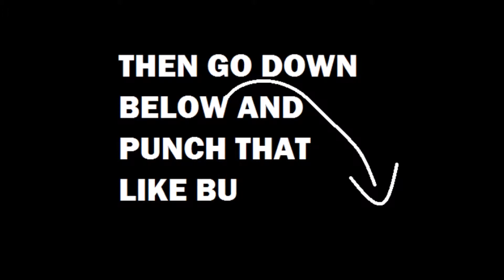ARK Survival Evolved | Best Mo's | Hi There!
Some Highlights of me playing ARK Survival Evolved, I am having so much fun with this game atm. You guys should come and play this with me :-)

Game: ARK Survival Evolved | Console: PC

▬▬▬▬▬▬▬▬▬▬▬ஜ۩۞۩ஜ▬▬▬▬▬▬▬▬▬▬▬▬▬

▬▬▬▬▬▬▬▬▬▬▬ஜ۩۞۩ஜ▬▬▬▬▬▬▬▬▬▬▬▬▬

▬▬▬▬▬▬▬▬▬▬▬ஜ۩۞۩ஜ▬▬▬▬▬▬▬▬▬▬▬▬▬

Recording Software:
OBS & Elgato Game Capture

▬▬▬▬▬▬▬▬▬▬▬ஜ۩۞۩ஜ▬▬▬▬▬▬▬▬▬▬▬▬▬